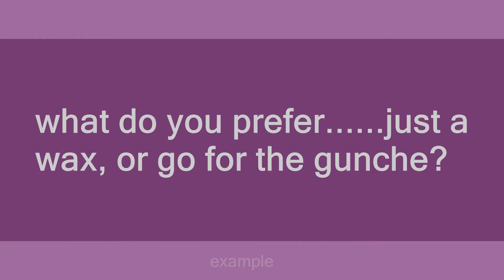gunche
Slang flashcards: